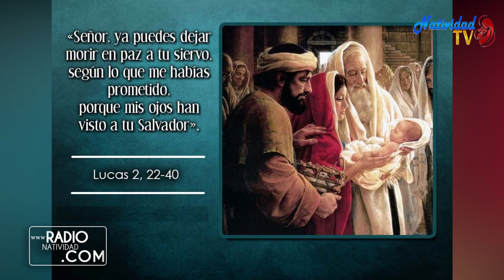EVANGELIO DE HOY (Martes 2/2/2021) P. JUAN CARLOS GÓMEZ YÁNEZ